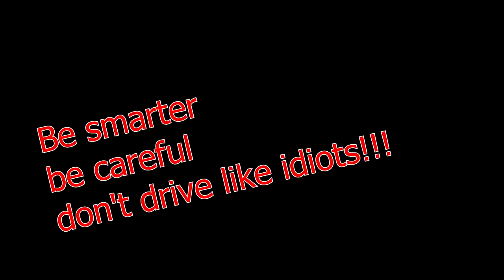Beware of Idiots On Roads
This video will show you exactly how you must not drive your car, I hope this material would be useful for beginner drivers as well as for experienced ones. Be careful and learn from mistakes made by other so you can avoid catastrophes on roads. Remember that nowadays there are a lot of idiots on roads hopefully this video will help them to become better and much "smarter" driver.

The use of this content is primarily for educational purposes under section 107 of the Copyright Act 1976 which allows well known "fair  use" Leave me a comment if u have any suggestions, have a great day!